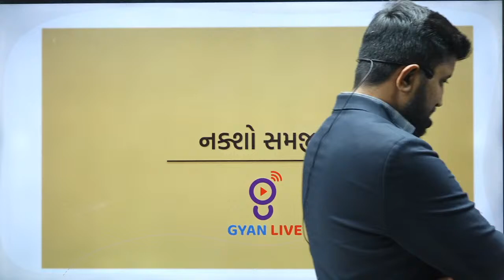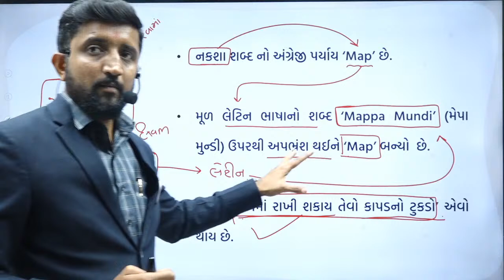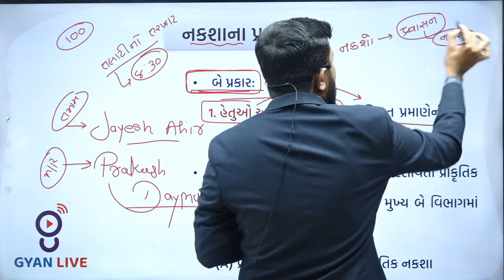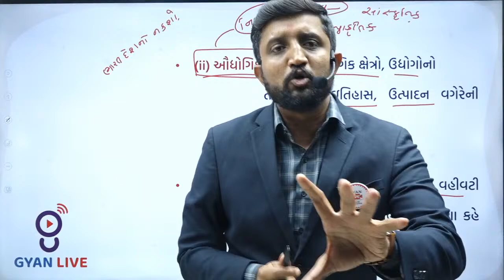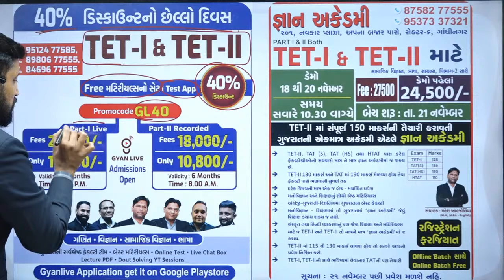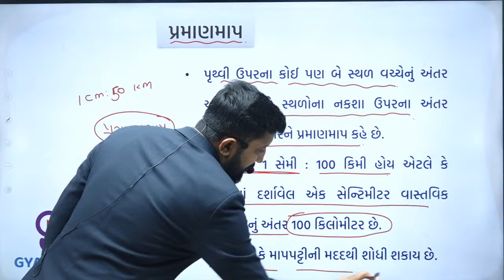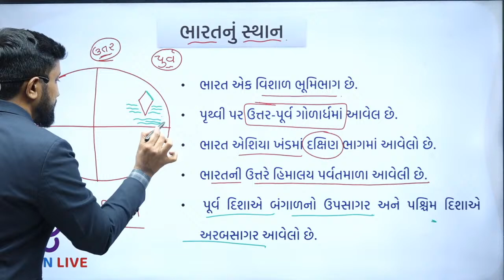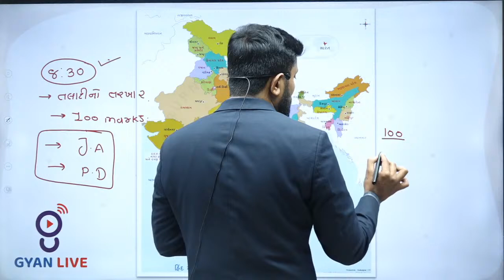Lecture - 14 | GCERT Series | પાઠ્યપુસ્તક | સામાજિક વિજ્ઞાન | ધોરણ 6 | TET/TAT/TALATI LIVE @01:00pm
💥 GYANLIVE APPLICATION 💥

GYAN TEAM